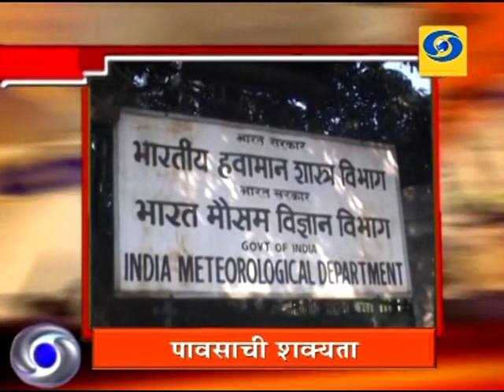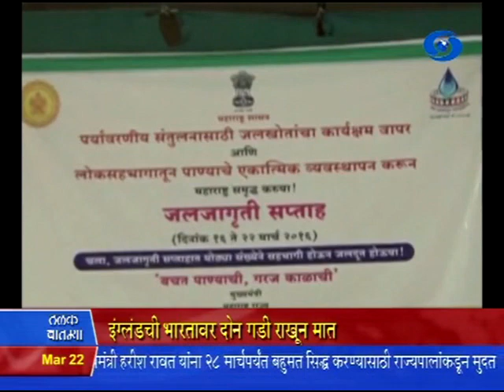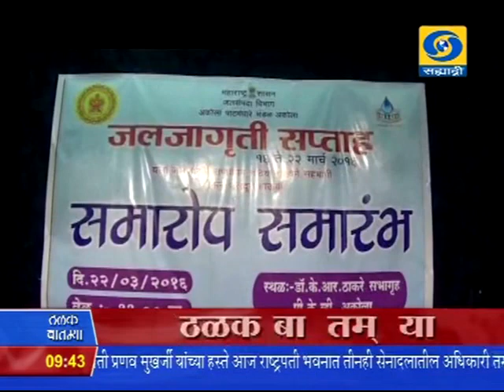9:30 pm News 22/03/2016 _ रात्रौ साडेनऊच्या बातम्या २२/०३/२०१६